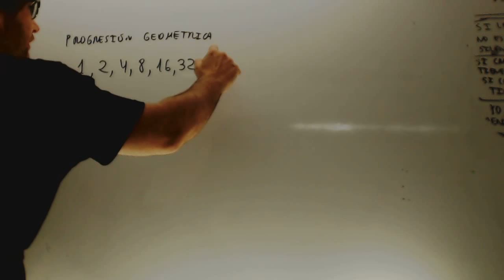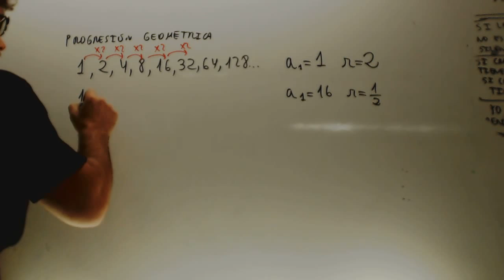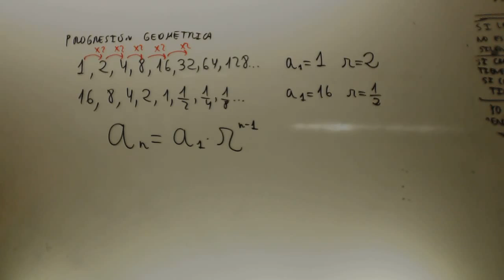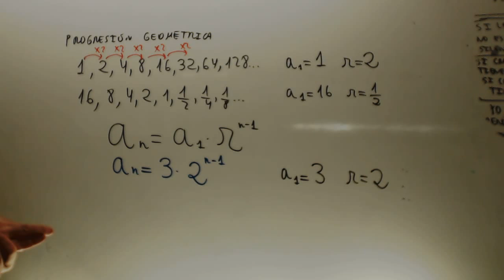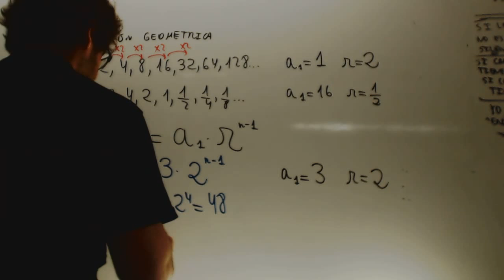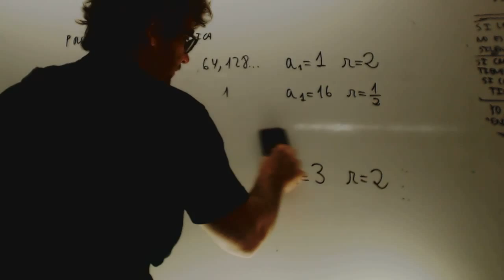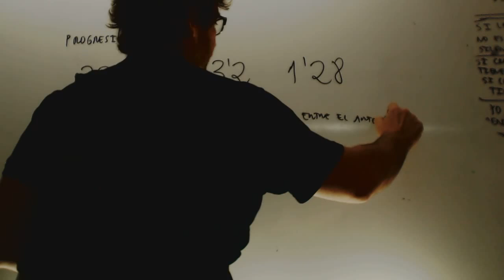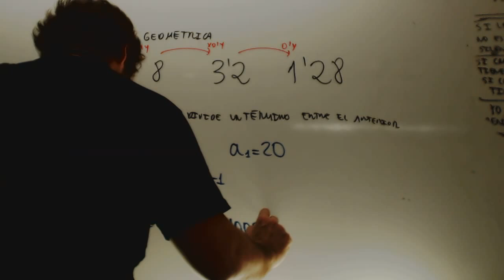Progesiones geometricas Matematicas 3 ESO Academia Usero Estepona